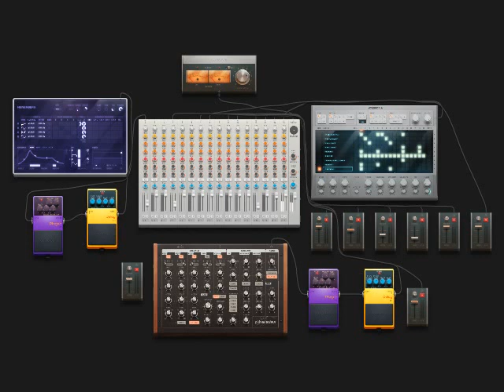track 15 setup